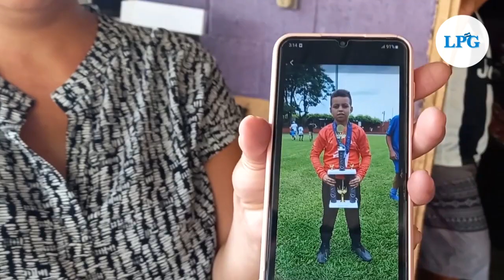Josué, el pequeño guardameta de Garita Palmera que sueña ser narrador deportivo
Según sus familiares, Josué aprendió la narración de forma empírica, pero esperan que alguna institución se fije en él y lo apoye con sus estudios y sus sueños.